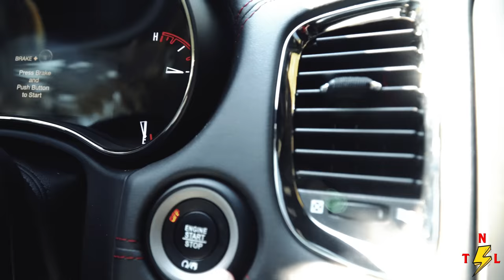WEEKLY VLOG EP. 103 // DO YOUR DUTY AND VOTE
DO YOUR CIVIC DUTY, GET OUT AND VOTE IN YOUR LOCAL ELECTIONS